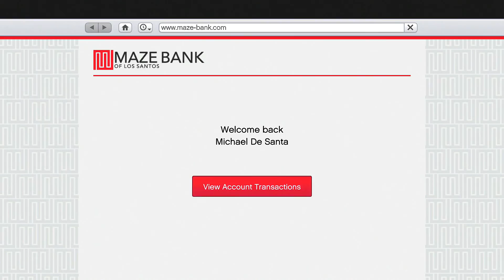Let's Play GTA V - Episode 11 - Infiltrating The IAA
You remembered, the witness protection program Michael was in?!
Well, now the FIB wanted something in return! So our 3 friends have to work together.. How will Trevor fit in? It will be an strange journey!